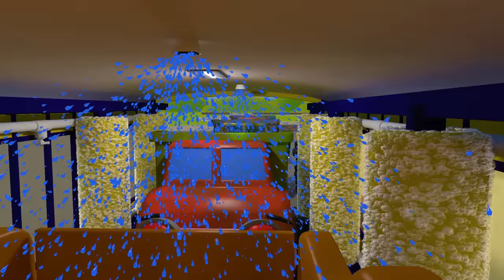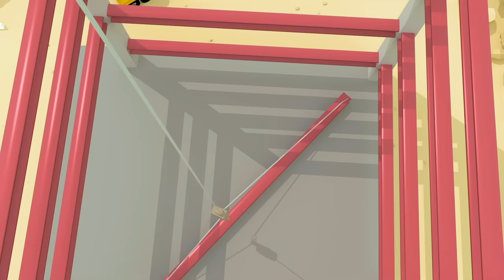Down at the Garage｜Gecko's Garage｜Children's Music｜Trucks For Kids｜Gecko's Songs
Come visit Gecko and pals at his Garage in this fun music video!